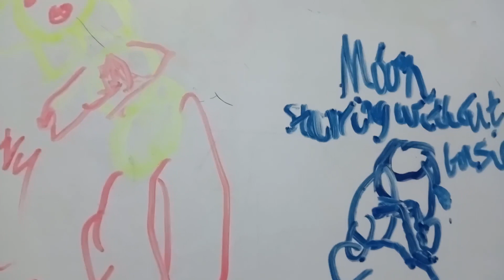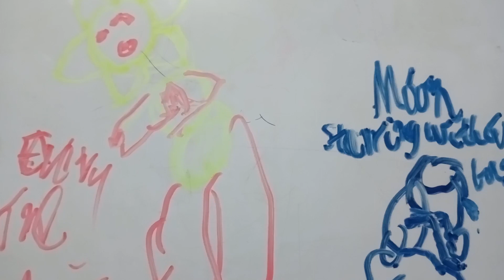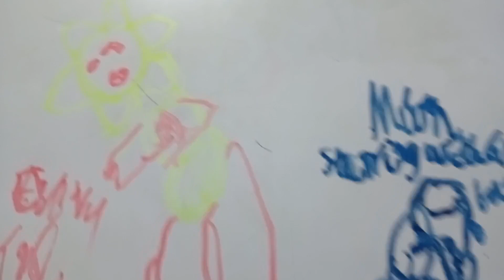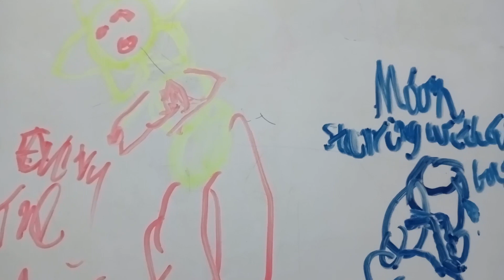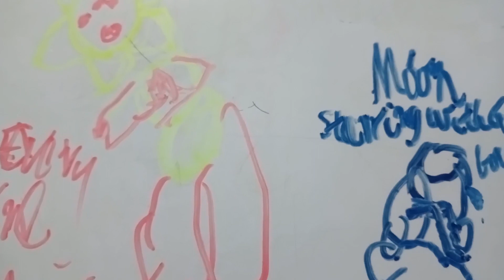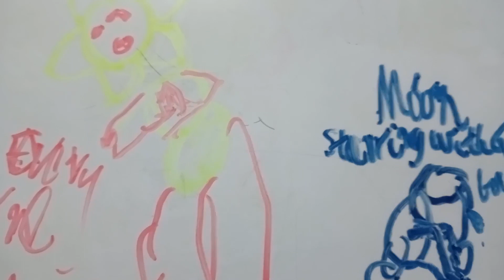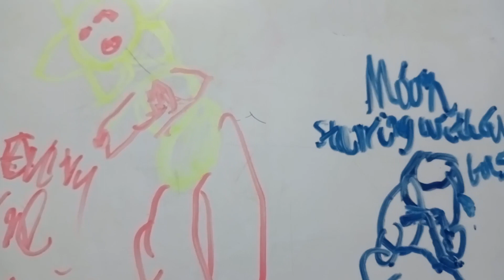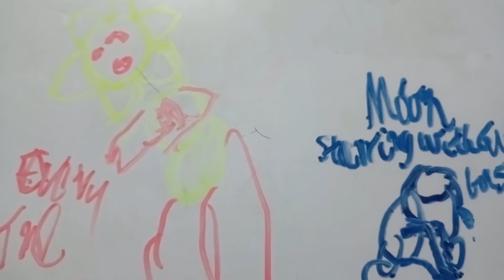Sun and Moon Show they should have reset moon earlier it was selfish not to do so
An extension
This one's more edited